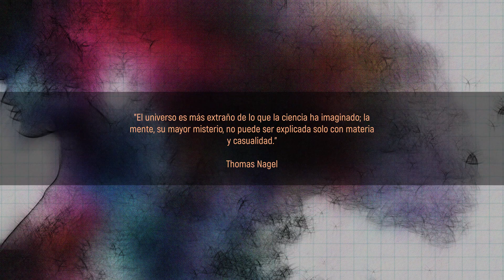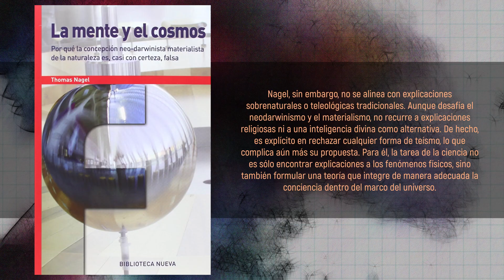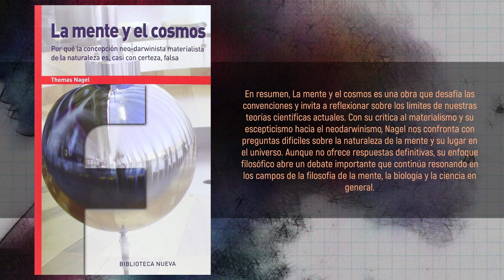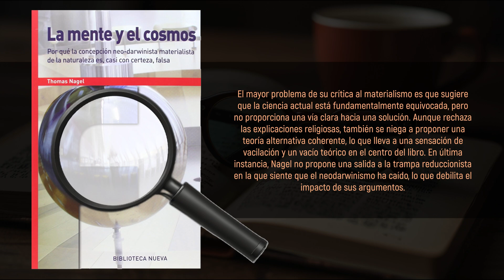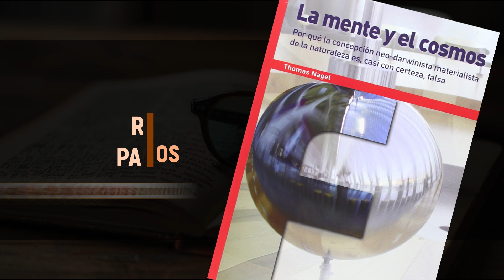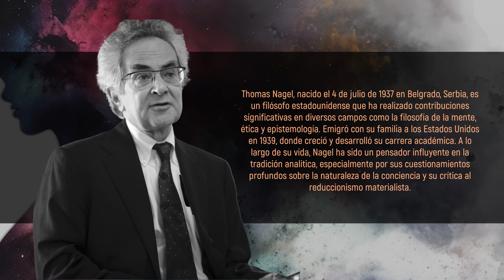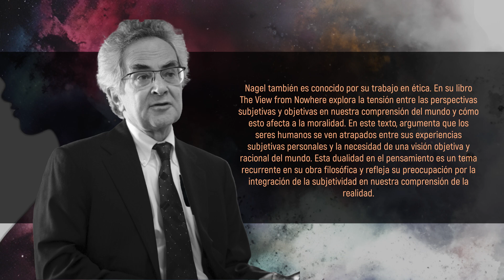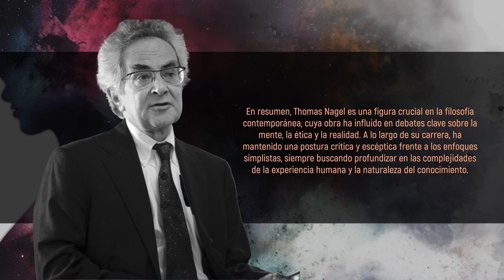¿Es La Mente y el Cosmos la caída del darwinismo? La crítica que sacudió a la ciencia.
En este video analizamos a fondo La Mente y el Cosmos de Thomas Nagel, un libro que desafía las bases del materialismo científico y la teoría neodarwinista. Nagel argumenta que la conciencia humana, la razón y los valores no pueden ser explicados por procesos puramente físicos o biológicos. ¿Es el enfoque actual de la ciencia insuficiente para comprender la complejidad de la mente? Acompáñanos en este recorrido por una de las críticas filosóficas más provocadoras de los últimos años.

¿Crees que el darwinismo ha evolucionado lo suficiente para explicar la conciencia? Descubre en este video cómo Nagel sacude las ideas más firmes de la ciencia moderna.

Fuentes:
Nagel, Thomas. La mente y el cosmos: Por qué la concepción neo-darwinista materialista de la naturaleza es casi con toda seguridad falsa. Oxford University Press, 2012.
Leiter, Brian, y Weisberg, Michael. “Do You Only Have a Brain? On Thomas Nagel.” The Nation, 2013.
Jackson, Frank. “What Nagel's Bat Doesn't Know.” The Times Literary Supplement, 2012.
Dennett, Daniel. "Nagel's Missing Minds." The New York Review of Books, 2013.

00:00 Intro.
00:11 Reseña - "La Mente y el Cosmos".
04:03 Crítica - "La Mente y el Cosmos".
06:11 Razones para leer - "La Mente y el Cosmos".
07:29 Autor - Thomas Nagel
11:12 Outro.